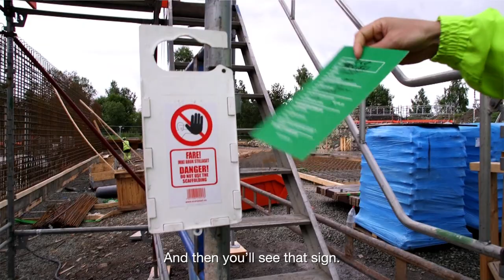Mjøstårnet: Worlds Tallest Hotel in Wood PART 4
Hms er en viktig del av byggingen av Mjøstårnet

HMS is a important part of building Mjøstårnet